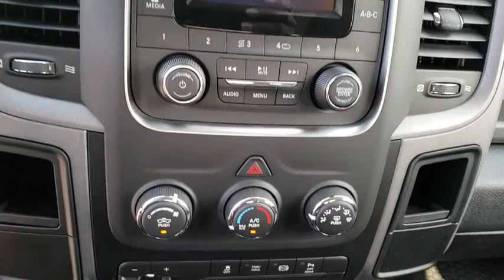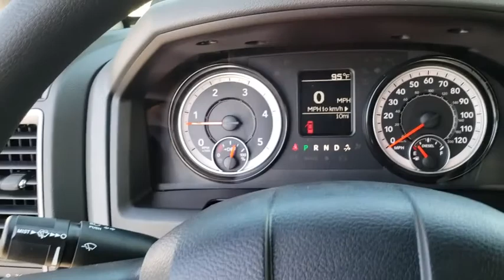2018 Ram 2500 New Smyrna Beach, Port Orange, Daytona Beach, Deltona, Sanford, FL G302459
BRIGHT WHITE New 2018 Ram 2500 available in New Smyrna Beach, Florida at New Smyrna Chrysler. Servicing the Port Orange, Daytona Beach, Deltona, Sanford, FL area.